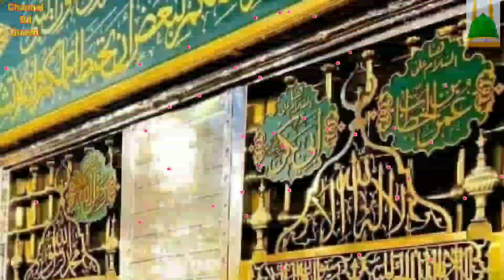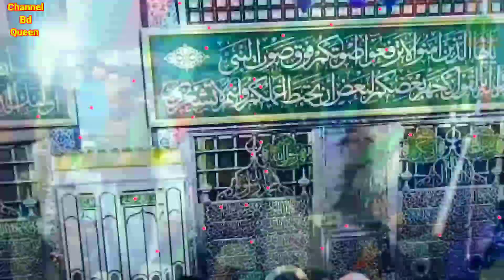তাহেরির গজল ও জিকির। নবীর প্রেমে পাগল হইয়া আসলাম মাহফিলে, আমার জীবন ধন্য হইতো নবীরে পাইলে।